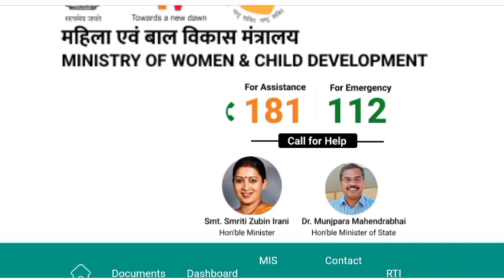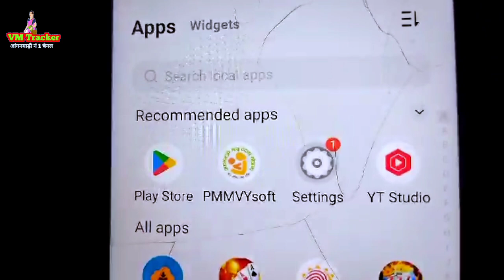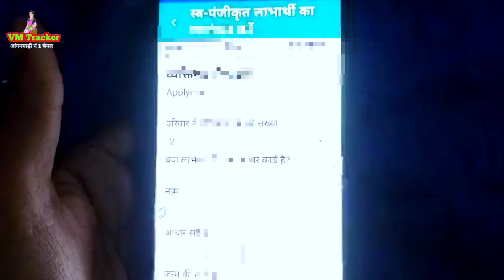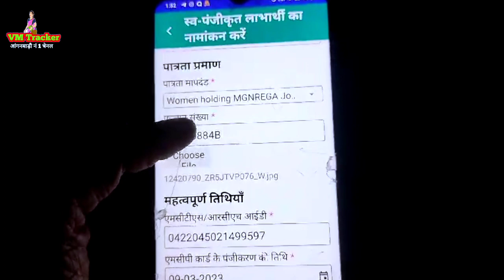pmmvy पंजीकृत महिलाऐं फोर्म में गलत ऐन्ट्री ठिक कैसे करें | pmmvy online registration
pmmvy पंजीकृत महिलाऐं फोर्म में गलत ऐन्ट्री ठिक कैसे करें | pmmvy online registration। Pradhan mantri Matru Vandana yojana me Anganwadi sevika duware from galat ho Gaya hai dik kaise kare,